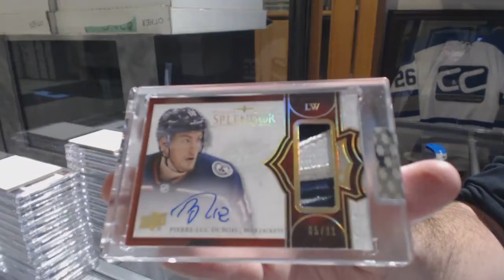EightFeetDown's 17-18 Upper Deck Splendor Hockey Box Break